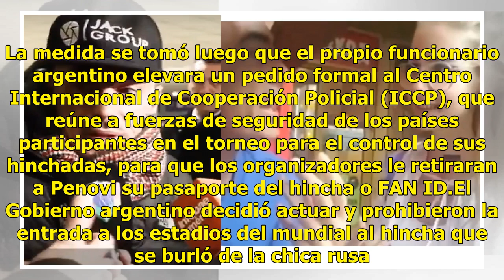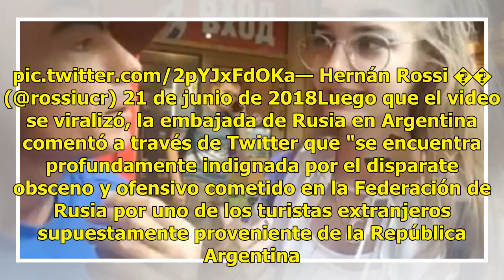Hace desagradable broma a joven rusa y es expulsado del Mundial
MOSCÚ (AP) - Un hincha argentino, que se aprovechó de una joven rusa con una broma sexista que fue difundida en redes sociales, fue expulsado el jueves del Mundial de Rusia 2018 luego que el incidente provocara una queja diplomática por parte del país anfitrión. En el video, el fanático le pide a la...